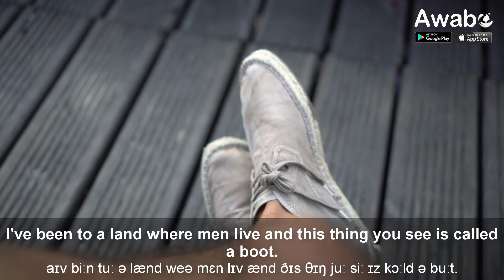The Boot In The Jungle | English Stories | Awabe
Learn English Communication App of Awabe:
English Stories: The Boot In The Jungle